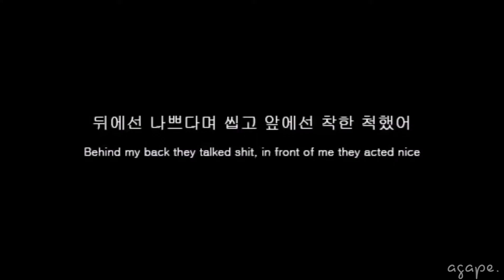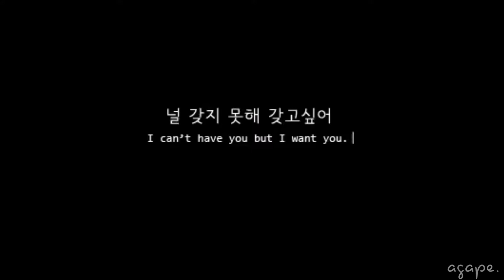❖ ─ ✦ ─『✙ Jungkook Love Lockdown FMV ✙』─ ✦ ─ ❖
Bts jk